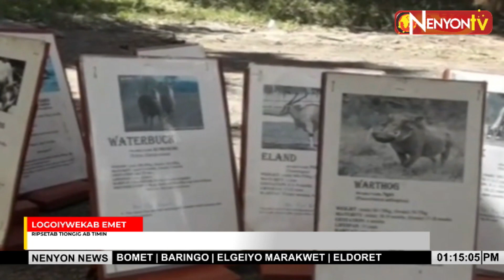Kenya joins the world to mark world wildlife day